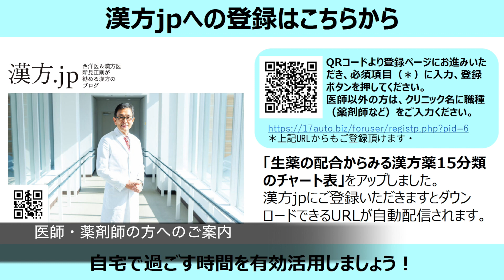【漢方.JP】真武湯が効かない慢性下痢＝人参湯32【新見正則が解説】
69歳、華奢な女性。下痢のファーストチョイスである真武湯が無効な方でした。そこで人参湯を処方。すこし時間がかかりましたが徐々に効果が出てきたようです。